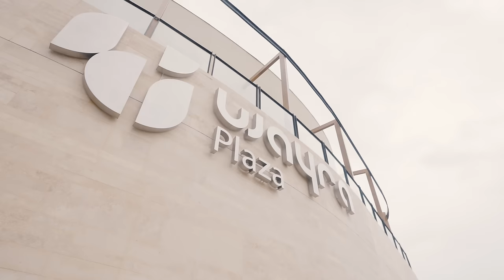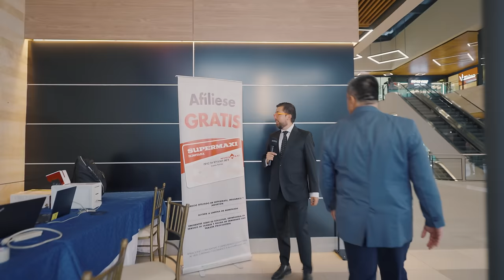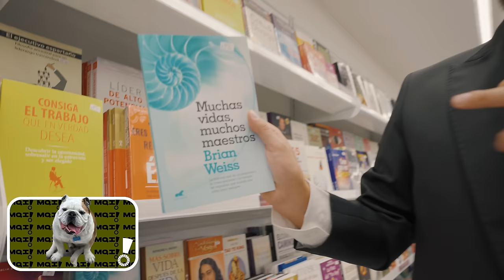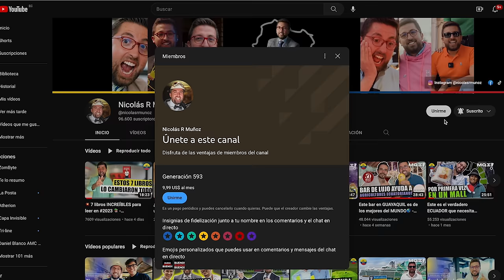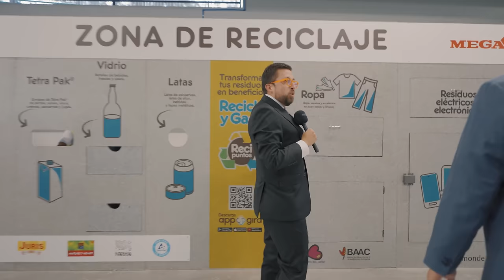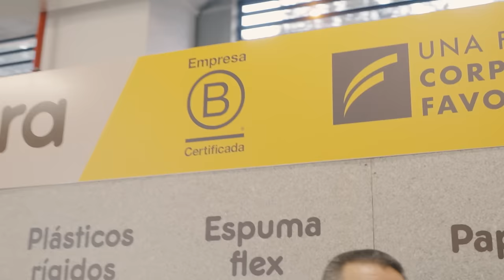Inauguran el MEJOR MEGAMAXI del Ecuador - Marcas Que Impactan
Hoy les tengo una sorpresa guau 😲. Vamos a dar un tour por el Megamaxi más moderno de Ecuador, ubicado en la hermosa ciudad de Cuenca 🏢. Aquí encontrarán desde tecnología de punta 💻 hasta conceptos de sostenibilidad 🌱 que son de otro mundo. ¿Han escuchado de la famosa plaza en Cuenca que está causando furor? Bueno, ¡aquí vamos a explorarla! 🚶‍♂️ Desde impresionantes obras de arte 🖼️ hasta la más avanzada infraestructura comercial, esta experiencia será un 'achachay' total 🤩. Además, entenderemos cómo la Corporación Favorita está revolucionando el comercio y la sostenibilidad en nuestra querida Cuenca. ¡Prepárense para un recorrido que les dejará diciendo 'arrarray'! 😎